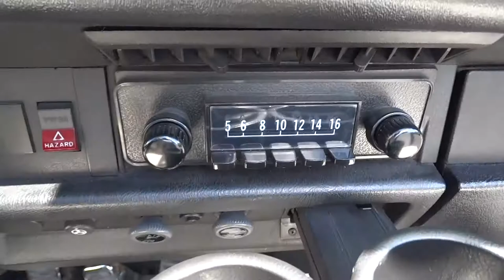1974 Volkswagen Beetle Gateway Fort Lauderdale #661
For sale in our Fort Lauderdale showroom is a very well restored 1974 Volkswagen Beetle Convertible. Designed and originally built by Ferdinand Porsche, the world has had a love affair with the Beetle for nearly 70 years now. Models progressed from its origin in the 1950s to include different engines, trim, and creature comforts, but the overall design never changed. This 74’ Beetle is finished in a fresh black exterior paint accented by a modest peppering of chrome on each side. The fresh paint has been masterfully done, as it shines like new. The white and black interior is all new including the vinyl upholstery and carpets. This interior really pops with its color contrasting piping. The brand new cloth top will certainly keep you dry when the rain pours and will easily fold back when the sun comes back out. The 4 cylinder engine runs like a top. The 4-speed manual transmission shifts beautifully. The wheels feature a black rim with the classic VW chrome hub caps surrounded by bright white walls, which creates a great overall look to the 74’ Beetle. Options for this 1974 Volkswagen Beetle include: AM/FM Radio, Seat Belts, Vinyl Interior, and Radial Tires. All the hard work has been done on this Beetle, it is ready for a new owner to drive on a nice day or the daily commute. To see 100+ HD pictures and a video of this 1974 Volkswagen Beetle Convertible please For more information or to schedule an appointment to view car in person, please call the Fort Lauderdale showroom at or email us directly at